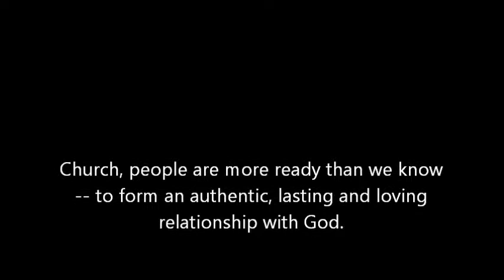Evangelism Sunday with Pastor LeQuita Porter